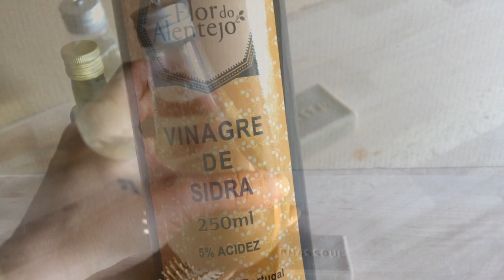DIY - Après shampoing démélant au vinaigre de cidre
Dans cette vidéo, je te montre comment réaliser un après shampoing démêlant à base de vinaigre de cidre et d'eau.

Plus simple tu meurs!!

En plus d'être bon pour tes cheveux, tu feras du bien à ton porte monnaie et à la planète!!

Alors hésites pas à partager!